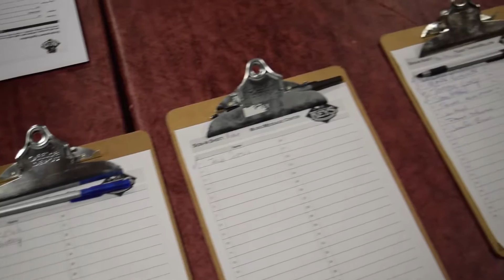Unlocking the Keys Vlog 2-8-17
We've completed the first night of the job fair! Our second one is tonight, February 8, from 6-8pm. Hope to see you there!